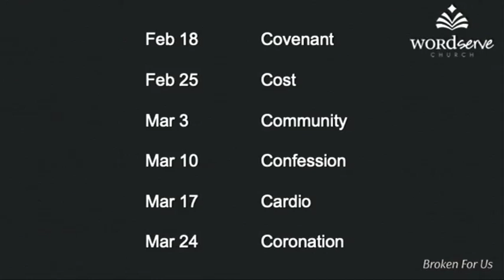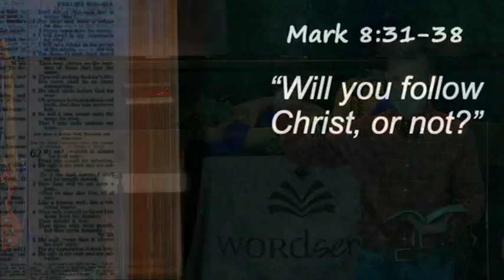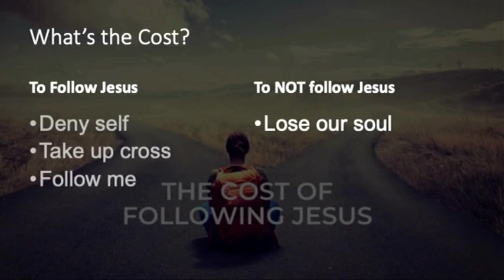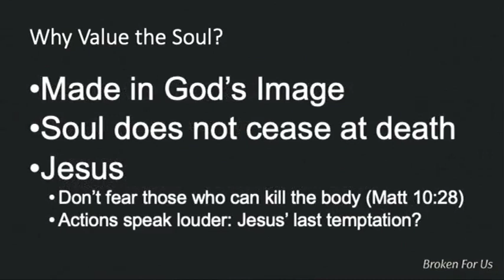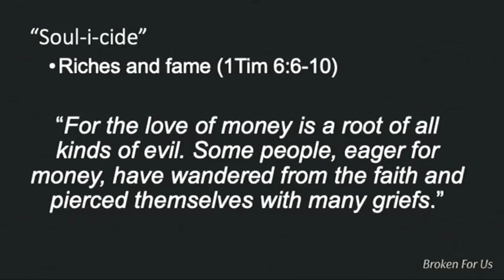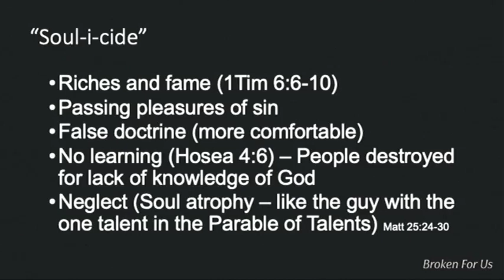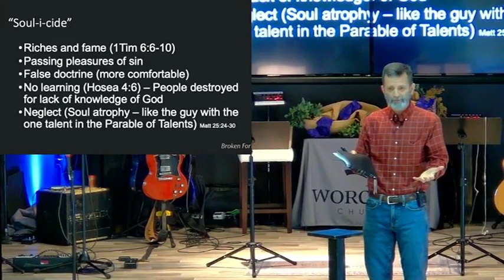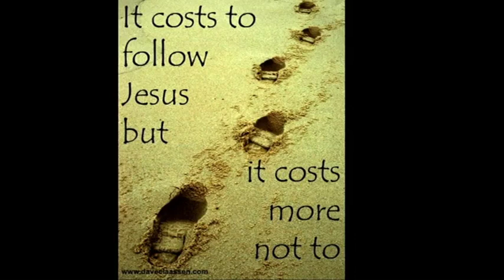Sermon Only - Cost 2-25-2024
What is the cost of following Jesus?  He asks a lot: to deny ourselves, to pick up our cross, and to follow where he leads.  It definitely costs something to follow Jesus.  But have you ever done a cost/benefit analysis on following Jesus?  It turns out, it costs way more to NOT follow Jesus.  Tune in and learn more with us!